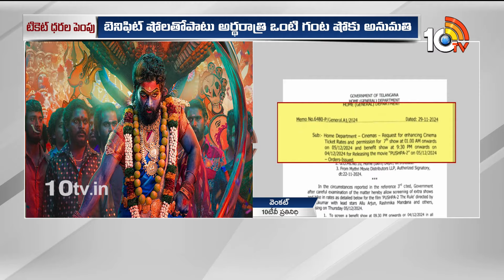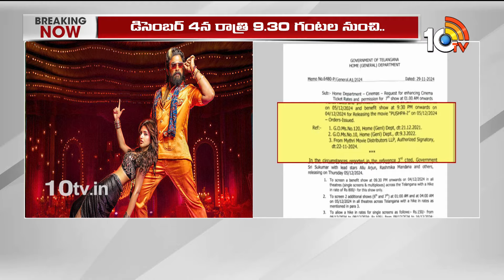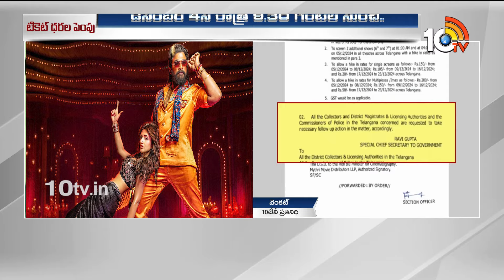Pushpa 2 Movie Ticket Prices | తెలంగాణలో పుష్ప 2 టికెట్ రేట్స్ భారీగా పెంపు | Allu Arjun | 10TV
Pushpa 2 Movie Ticket Prices | తెలంగాణలో పుష్ప 2 టికెట్ రేట్స్ భారీగా పెంపు | Allu Arjun | 10TV Digital

10tv News Channel Owned by Spoorthi Communications Private Limited. 10Tv is one of the leading News channels which delivers National and International And Regional News Streaming 24/7.10Tv has its wings spread all over the world to deliver the trustful news. Channel Dedicated to GeneralNews, LiveReports, Breaking News, Sports News, Weather News, Entertainments, BusinessUpdates, Big Debates, Exclusive Interviews etc.